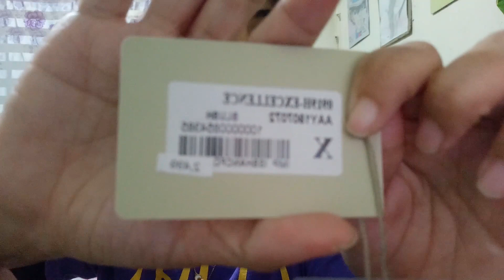Biktima ng Online Sale l Ilongga Vlogger l by: Grace Dallego